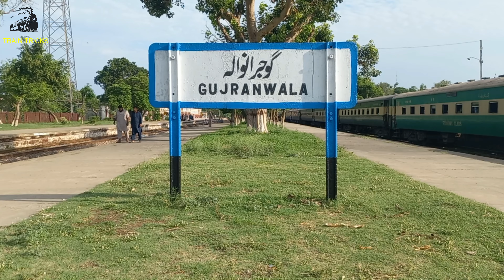The fastest non stop luxury train green line express skipping through gujranwala